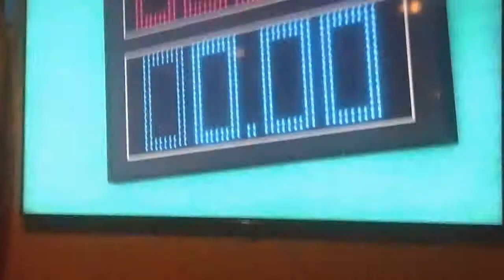Barbie spy squad